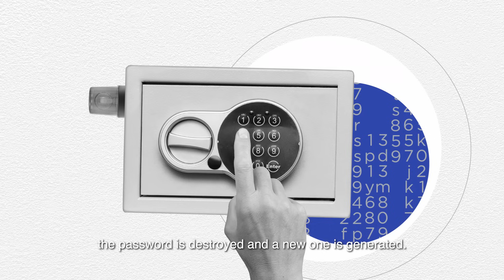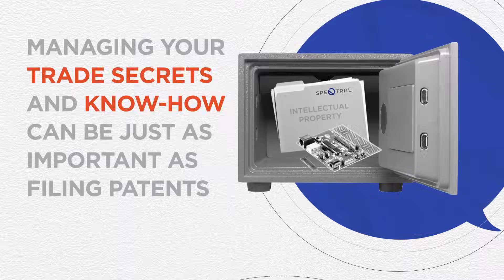Is your data safe? | How this start-up fights hackers with quantum tech | IA at Play! with SpeQtral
Your private DMs, bank details, and even medical records are all up for grabs – by supercomputers that can break today’s encryption.

Enter SpeQtral, a Singapore deeptech start-up who doesn't believe the sky's the limit when it comes down to keeping hackers out. Their answer is much more "out there" – deep in space, with quantum physics.

Our IA at Play! series returns for a fourth season! We tell the stories of enterprises overcoming unique business hurdles through intangible assets (IA) and intellectual property (IP), to transform and grow.